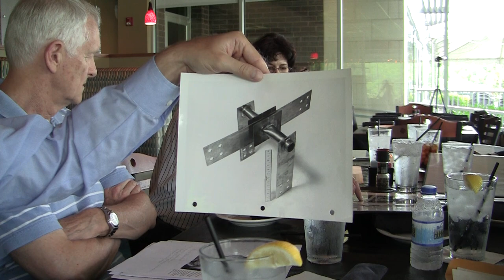ORNL Thorium Molten Salt Reactor Experiment Researchers - Dick Engel & Syd Ball - Dinner & Interview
Dick Engel and Syd Ball explain over dinner (and a post-dinner interview) their involvement with Oak Ridge National Laboratory's thorium molten salt research. Why are molten salt reactors important? Were there any significant challenges? Why was the program shut down?

Also at the table: Baroness Bryony Worthington, Kirk Sorensen, Kirk Dorius, Dr. Laurence Miller, James L Crowley & Jess Gehin.

To learn more about the proposed Liquid Fluoride Thorium Reactor,

Or watch THORIUM REMIX 2011, which starts off with a 5 minute summary of PWR vs LFTR